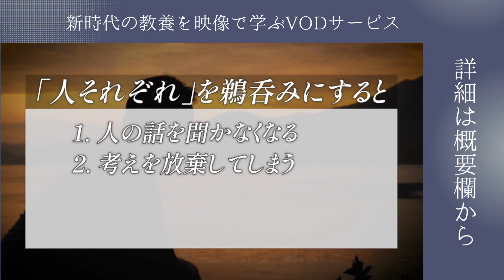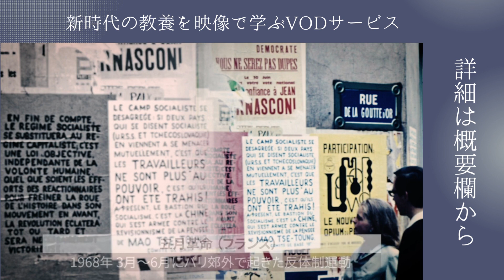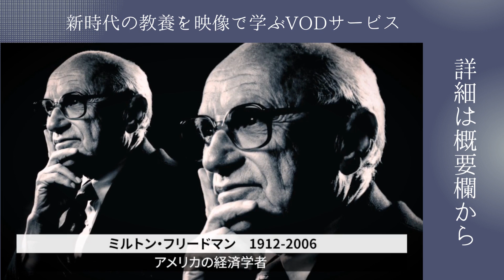【哲学】山口裕之「相対主義と普遍主義のはざまで」by リベラルアーツプログラム for Business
「真実は１つ」か、あるいは「人それぞれ」か。実はどちらも、他者との対話を避ける姿勢に結びついてしまう。講師は、一見多様性を重んじるよう「みんな正しい」という姿勢をあえて批判。その起源を実存主義にみる。「個別性」を重視するニュアンスばかりが大衆に広まってしまったという。さらに構造主義の文化相対主義的な側面や、様々な権利運動を経て「個の判断」が尊重される時代へ...「各人が正しいと思えば正しい」という暴論を排し、本当に重視すべき哲学の可能性とは？
▶︎まずは７日間無料体験でお楽しみください。

■リベラルアーツとは？
リベラルアーツは直訳すると「自由になるための技」。自分の領域外について学ぶことで多様な視点を持ち、「こうあるべき」という概念から解放されるための学問です。
文系・理系の枠に囚われずに幅広い領域を学ぶリベラルアーツは、欧米エリート大学では、社会のリーダーに必須の学問として位置付けられています。